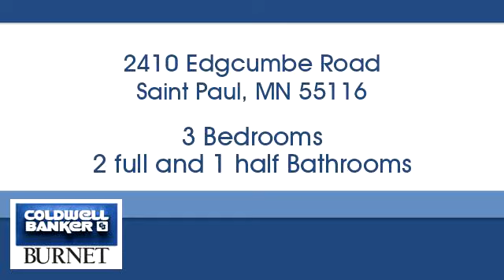Homes for sale - 2410 Edgcumbe Road, Saint Paul, MN 55116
Bedrooms: 3
Bathrooms: 2 full and 1 half
Square Feet: 1880
Price: $375,000

7550 France Ave. S